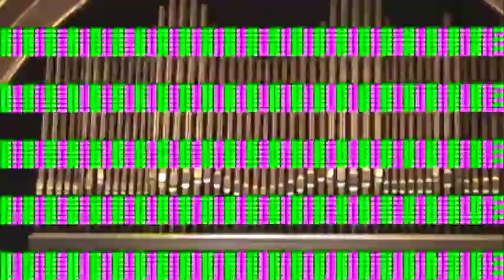5-1-2005 - Becca's High School Graduation